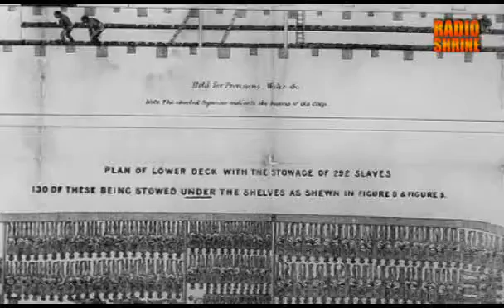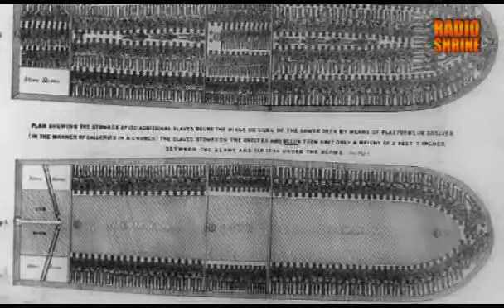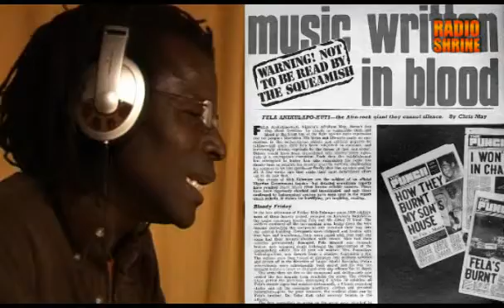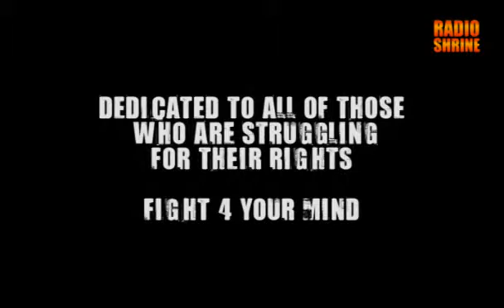Afrobeat On The Ground part4